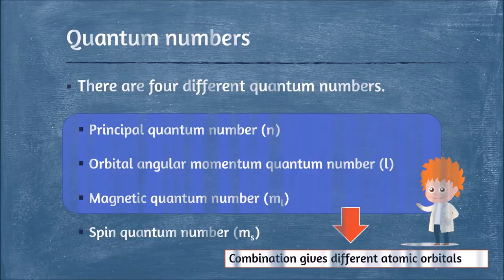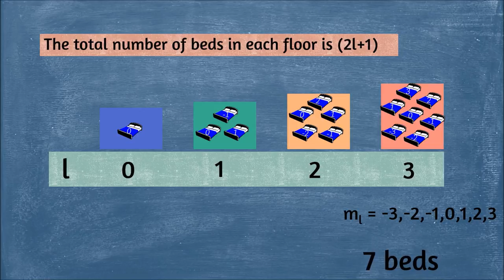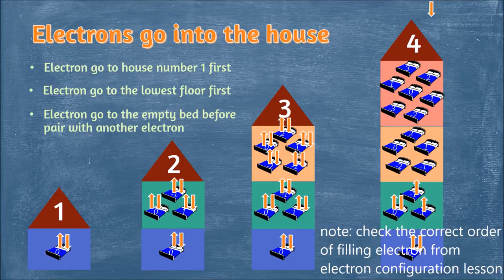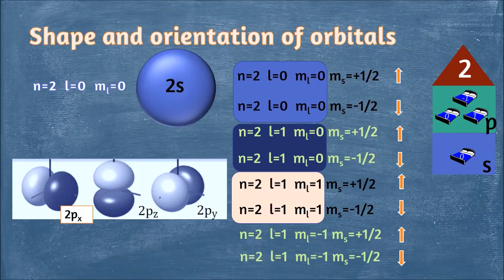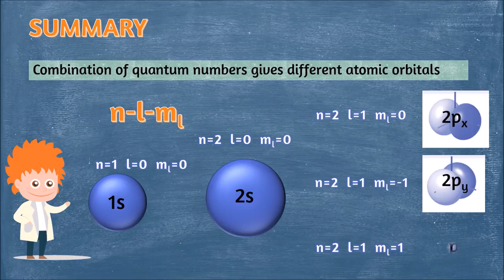Quantum number and atomic orbitals analogy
To give the idea of how  we can think of quantum numbers which give specific atomic orbital.